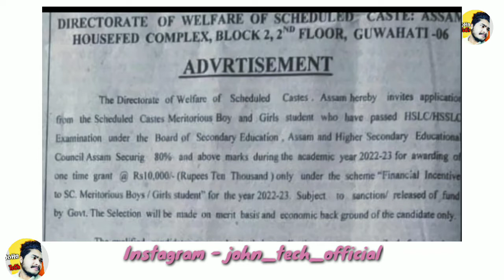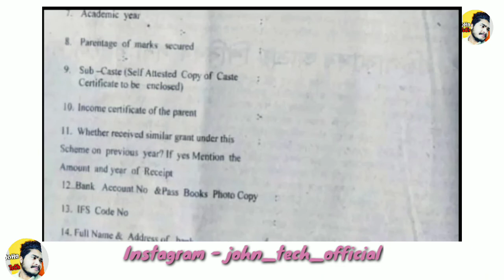মেট্ৰিক আৰু HS Pass কৰা সকলে পাব ১০০০০ কৈ টকা || Hslc scholarship 2022 Hs scholarship 2022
মেট্ৰিক আৰু HS Pass কৰা সকলে পাব ১০০০০ কৈ টকা || Hslc scholarship 2022 Hs scholarship 2022 ||@JoHnTeChAssam

(JoHn Tech)

john_tech_official

Note:
 thank u❤️